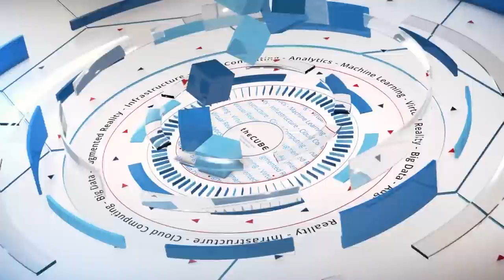Prakash Nanduri, Paxata | Hadoop Summit 2016 San Jose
01. Prakash Nanduri, Paxata, visits theCUBE!. (00:16)
02. Update on Paxata. (01:01)
03. Paxata's Enterprise Grade Data Preparation. (02:51)
04. Maintaining Integrity and the Steps to Navigating the Data Lake. (06:20)
05. Translating Data into Information. (07:38)
06. Simple, Original and Interactivity with Large Amounts of Data. (09:19)
07. How Companies Engage with Paxata. (10:57)
08. A Flexible Pricing Model. (13:20)

Are you a data scientist? This company says you are
by R. Danes | Jul 1, 2016

We all know that Big Data is big for a reason: It takes a very large amount of data for an analytics tool to produce actionable intelligence. The problem is that when time is of the essence — and it usually is — extracting, cleansing and preparing data can take too long, allowing the window to value to close. According to one company, for data to be a usable tool for businesses, preparation has to be a sprint not a marathon.

“I like to say that there’s a data scientist in all of us,” said Prakash Nanduri, cofounder and CEO of Paxata, Inc. He told hosts John Furrier (@furrier) and George Gilbert (@ggilbert41) of theCUBE, from the SiliconANGLE Media team, “There may be 200,000 data scientists out there, but there are 200 million business analysts.” And the later could perform data science, he said, if we could automate data preparation.

The complete idiot’s guide to data

Nanduri said that Paxata has used machine learning and other technologies to automate preparation, so anyone can “go from data to information in minutes, not months, and with clicks, not code.” He contends that Paxata requires the least technical ability of any similar data tool available.

Nanduri said Paxata offers an independent platform to sit on top of your data lake or infrastructure that gathers it all in one place for manipulation and analytics. And it doesn’t matter where your data lives or how many analytics tools you use.

He said that using all data and not just samples for analytics is crucial in some spaces. “When you’re focused on a use case like anti-money laundering, saying that you’re going to try to pull samples of data to clean, it doesn’t cut it,” he said. “If you’re finding a bad guy, and you’re working in national security, you need to work with full datasets not samples.”